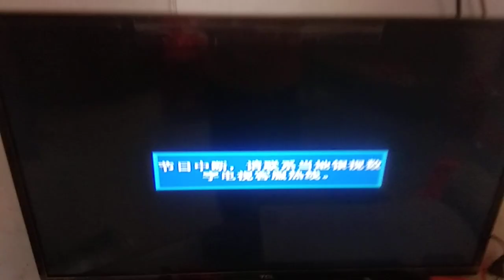廣電有線電視從2024年7月21日到現在2024年10月7日翡翠台和明珠台信號中斷，銀視數字電視。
無恥的有線電視，竟然切斷翡翠台和明珠台信號。